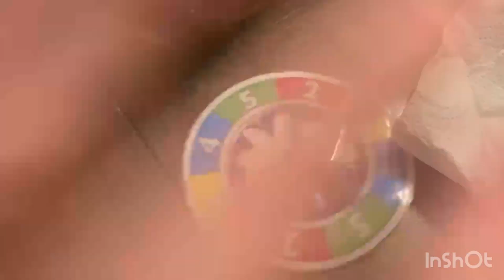Pie Face Battles